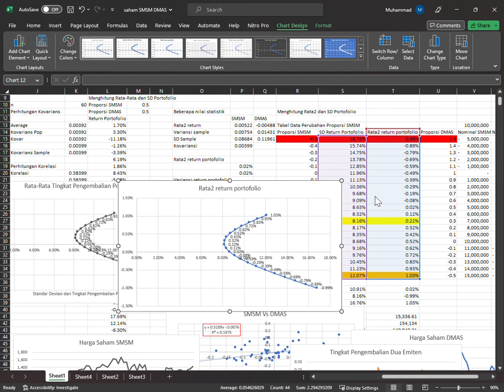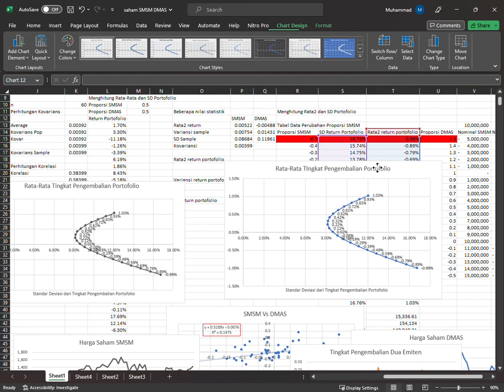Cara membuat diagram pencar Rata-Rata Tingkat Pengembalian Portofolio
saham SMSM vs DMAS